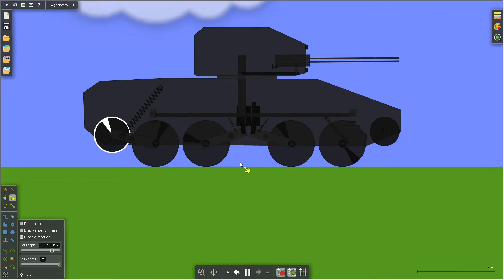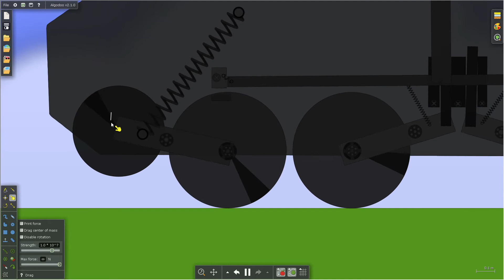Algodoo Suspension Tank